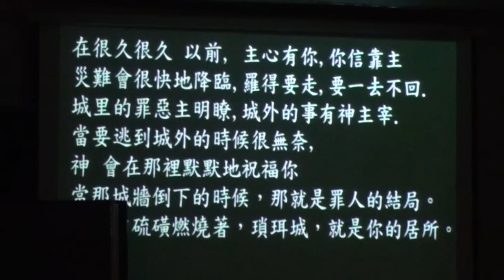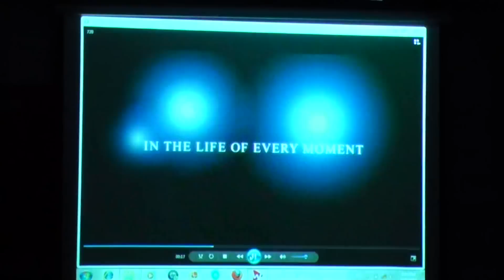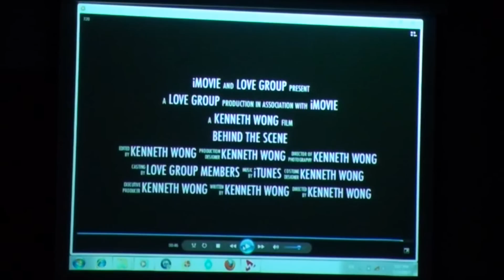2012 SFCAC 士每拿大劇院 (愛組) 3/5 - 羅得脱險記4D版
2012 SFCAC 士每拿 (愛組)
士每拿大劇院
創世記19章
羅得脱險記4D版